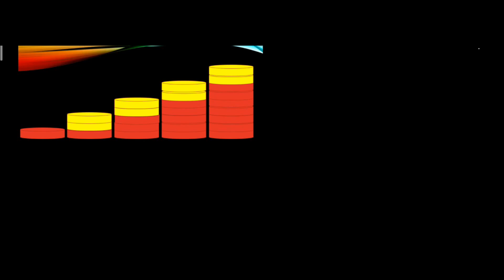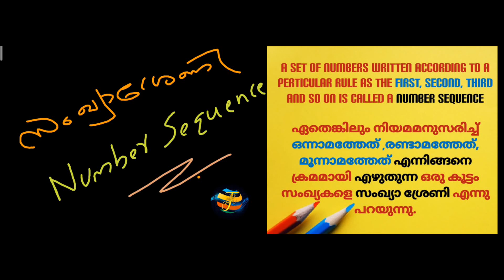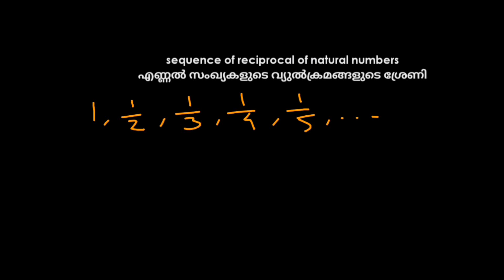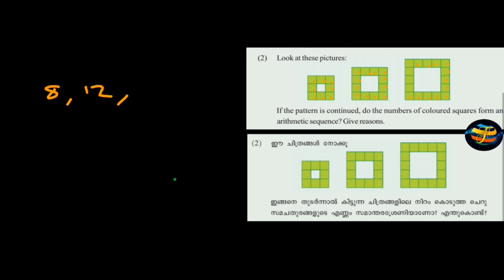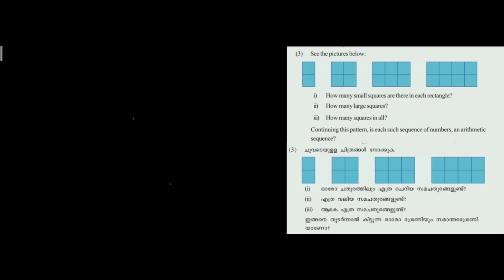Arithmetic Sequence | SSLC | Maths | SCERT | Part-1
In this video explains the concepts of Arithmetic Sequence...